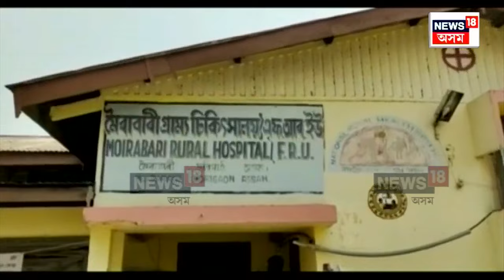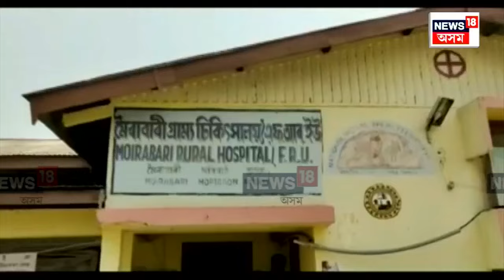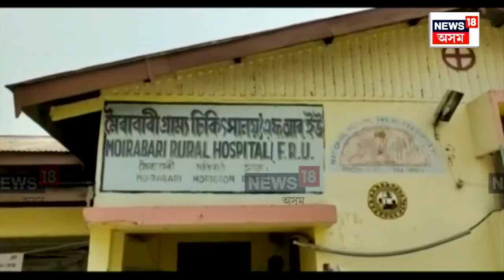Morigaon News | ৰাজ্যত পুনৰ সংঘটিত হৈছে ভয়ংকৰ এচিড আক্ৰমণৰ ঘটনা। N18V